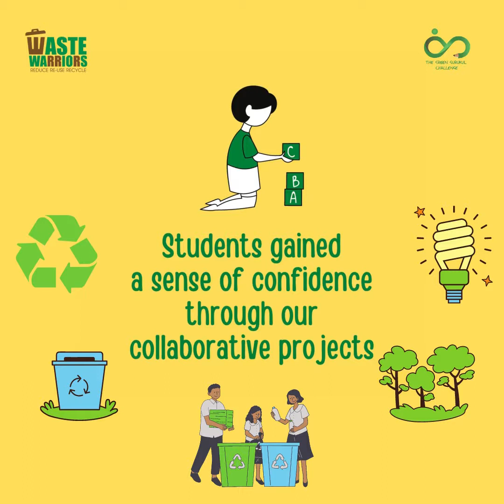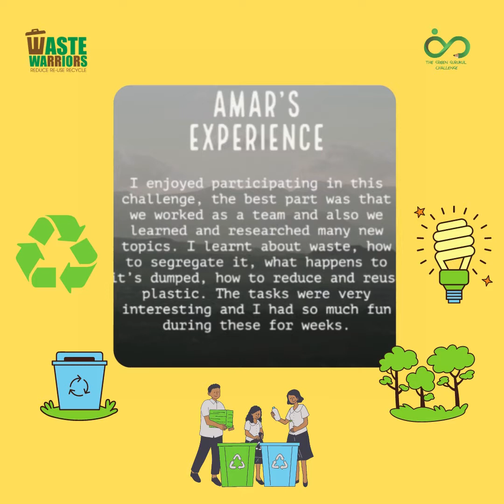Green Gurukul Challenge: Testimonial from Students and Mentors!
Take a look at the encouraging feedback we have received from the Green Gurukul Challenge student teams and mentors. We are glad to have delivered an amazing experience to everyone who accompanied us in this journey. We hope that this brings you joy and hope for the future.